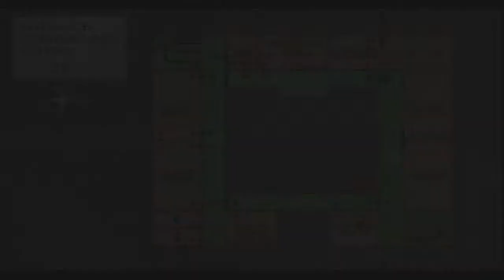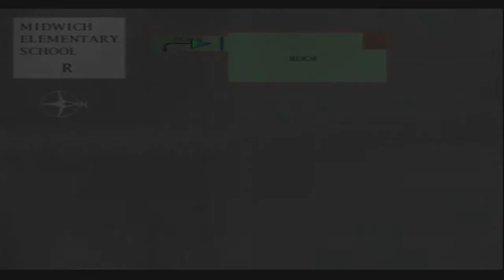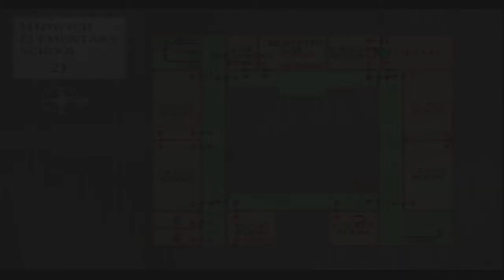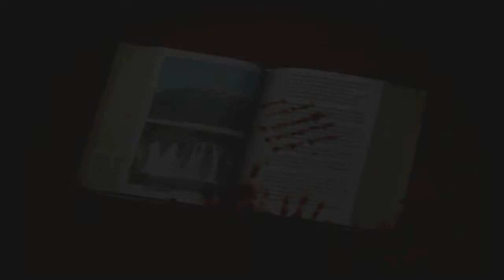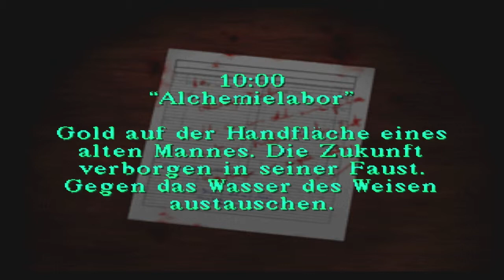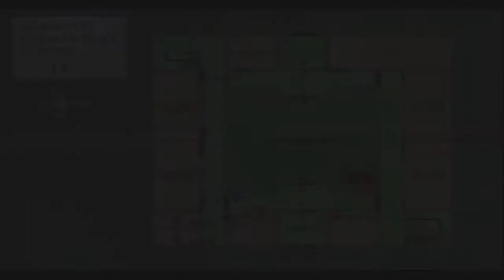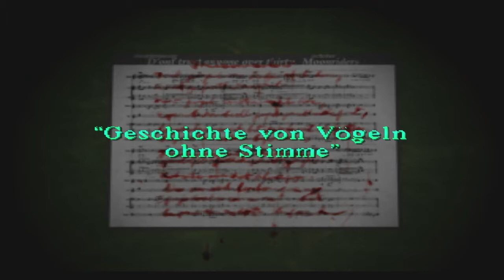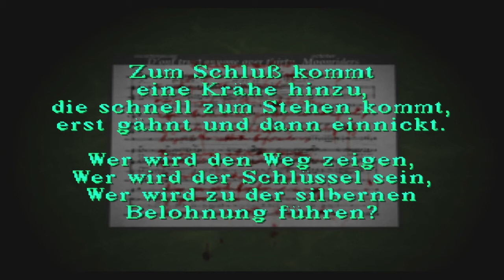Let's PlaySilent Hill 1 [mit MaybeTiz] (Deutsch/German/BLIND) #7 - Wir schmelzen Hände